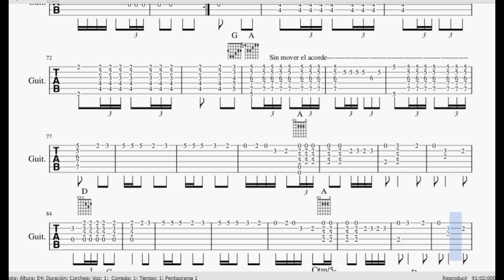España cañí a la guitarra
Subo este vídeo, de nuevo, para atender a todos aquellos que me solicitan la tablatura.